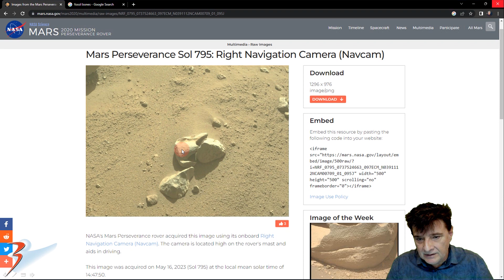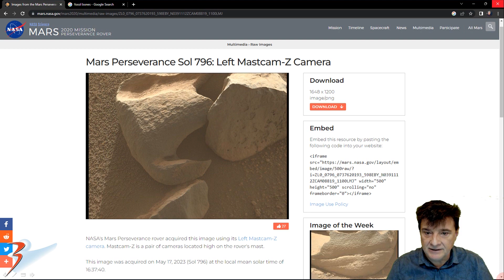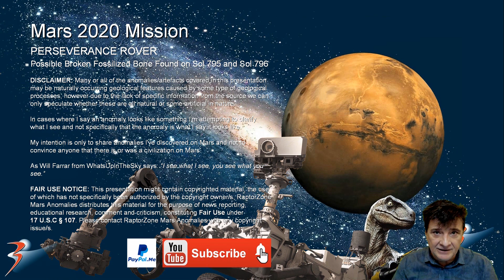PERSEVERANCE ROVER Possible Broken Fossilized Bone Found on Sol 795 and Sol 796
The photographs analyzed here were taken by the Perseverance Rover on Sol 795 and Sol 796.

Here I feature an anomaly which looks like a fossilized bone, something like a fossil of anterior cervical vertebra (neck bone) that belonged to the dinosaur, Bothriospondylus Madagascariensis discovered in Madagacar.

In my opinion it could possibly be a vertebra (neck bone) with a part missing (either broken off or eroded away). The comparison between the two is compelling and further investigation is warranted. Alternatively, could this be a sculpted piece? I estimate the object to be no larger than a human hand, however due to the lack of scale I can't say this with any certainty.

As always, until we get to see these anomalies up close and personal, I can only speculate as to what these objects might be.

My Blog Post featuring: 'PERSEVERANCE ROVER Possible Broken Fossilized Bone Found on Sol 795 and Sol 796:'

Your contribution, no matter how small, will help me to cover my Internet fees which include broadband access and hosting of my Blog. The NASA photographs I download for my research are huge thus the need for broadband, high data access.

Your support is very highly appreciated.